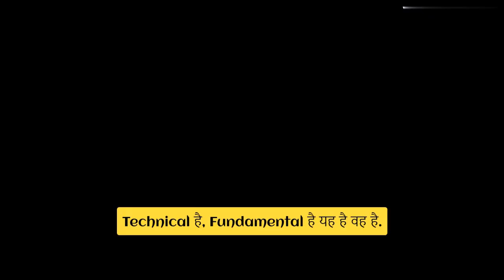Stock Market Actually Kya Hai - Sunil Minglani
In this video - Stock Market Actually Kya Hai - Sunil Minglani

This video is only for education purpose. Do your own research.

Follow Me On Other Social Media.

keep Supporting Me So I Can Continue to Provide you Quality Content each Day!!